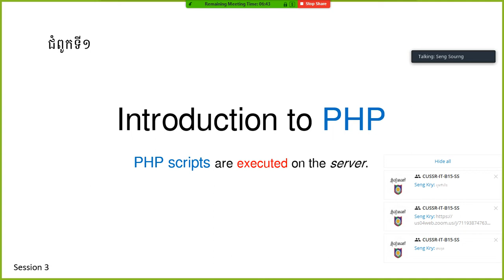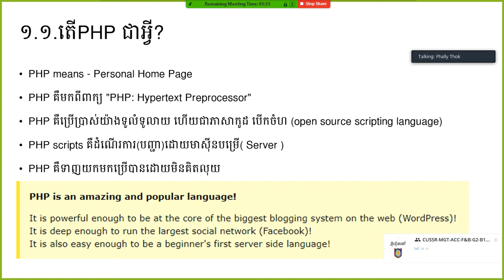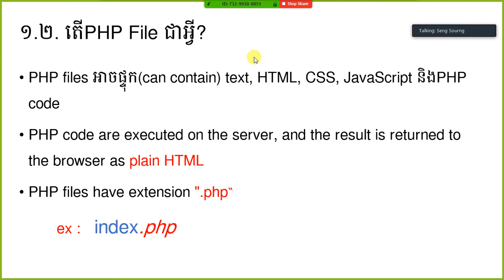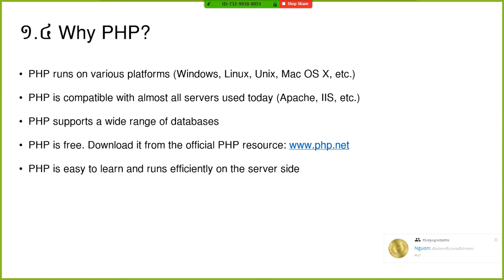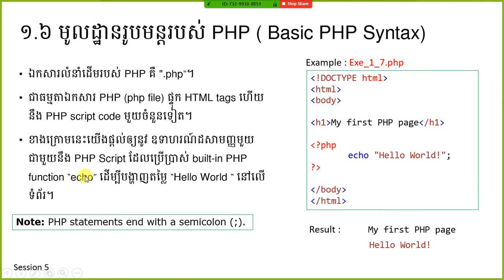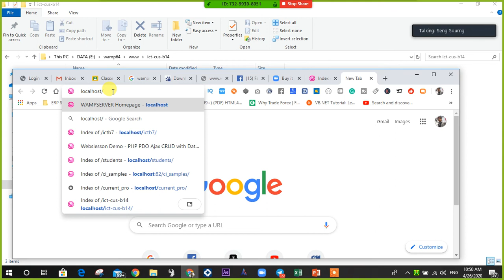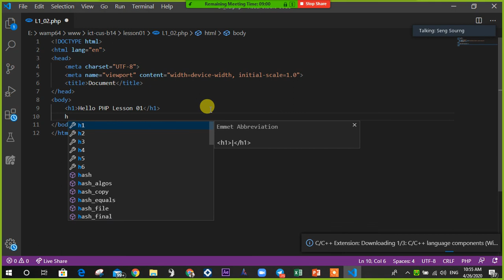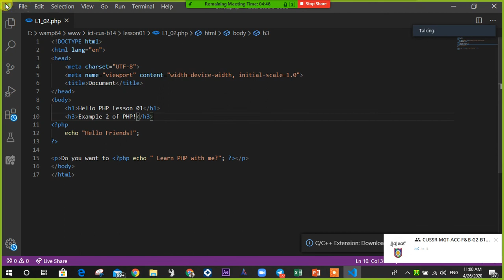PHP Lesson 01 Introduction to PHP Part I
វីដេអូនេះ​បង្ហាញអំពី ៖ PHP Lesson 01 Introduction to PHP Part I
អត្ថាធិប្បាយដោយលោកគ្រូ ៖ សេង ស៊ង់
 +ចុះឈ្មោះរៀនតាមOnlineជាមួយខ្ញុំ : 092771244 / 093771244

●▬▬▬▬▬▬▬▬ஜ۩۞۩ஜ▬▬▬▬▬▬▬▬●

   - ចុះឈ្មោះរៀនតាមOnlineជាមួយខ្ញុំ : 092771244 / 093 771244